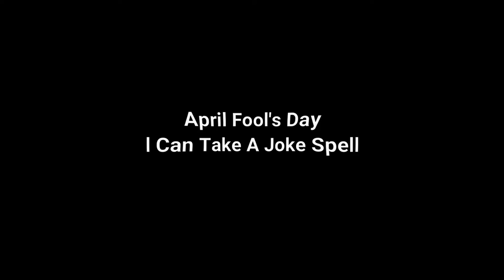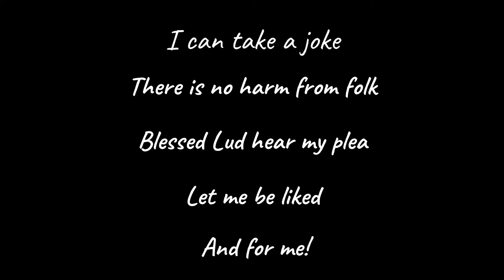APRIL SPELL - I Can Take A Joke Spell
Spell for April Fool's Day